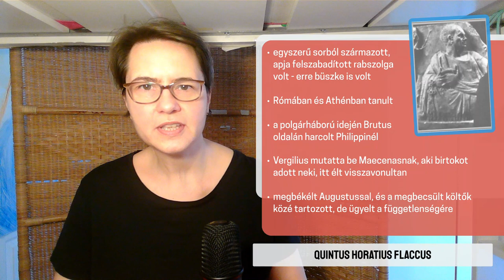Horatius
00:00: Életút
04:48: Carmenek
10:06: Hatása